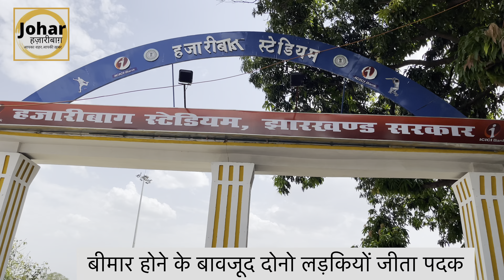दोनो लड़कियों ने अस्पताल में भर्ती होने के बावजूद दिल्ली से जीत कर लाईं मेडल